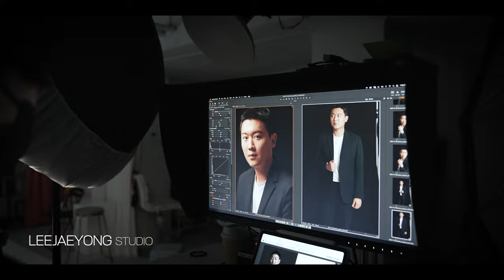모델 프로필 촬영 SIA영상공작소 X 이재용 스튜디오 남성 배우 정장 캐쥬얼 촬영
SIA영상공작소 X 이재용 스튜디오
모델 프로필 촬영

모델 프로필 촬영 및 광고촬영 전문 스튜디오 이재용 스튜디오에서의
사진 촬영 및 영상 프로필 촬영 입니다.